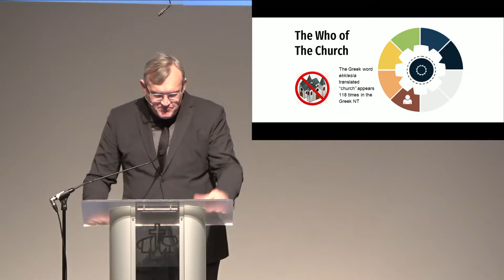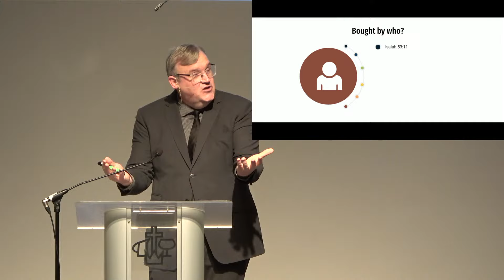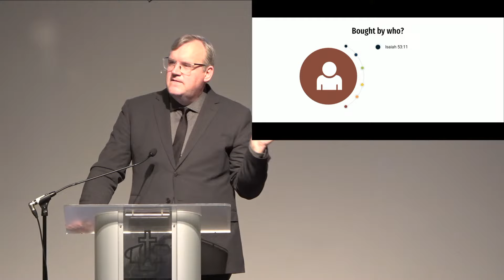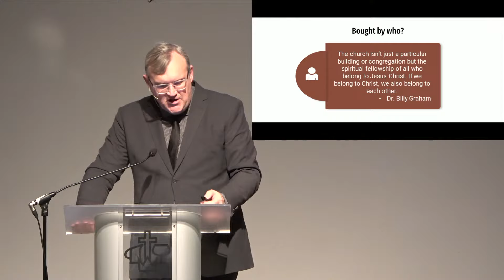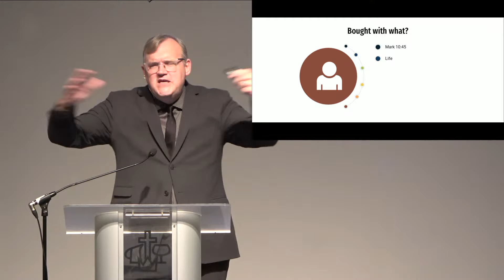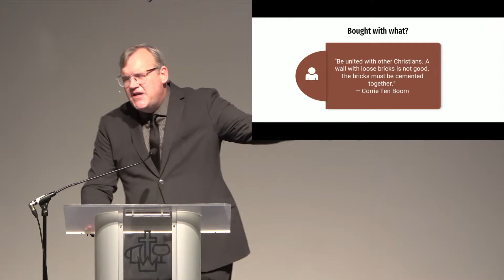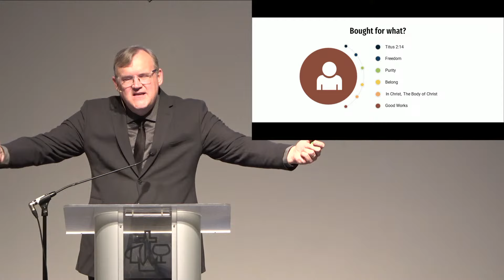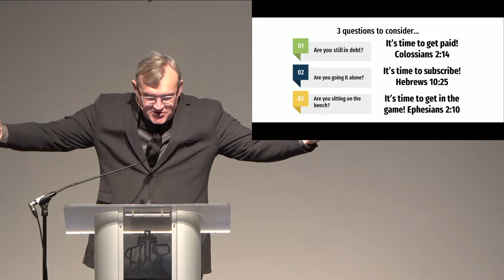TJCAC Worship: Rev. Jacob Birch - The Who Of The Church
Date: January 28th, 2024
Scripture Reader: Vivian Ng
Speaker: Rev. Jacob Birch
Passage: Isaiah 53:11-12, Mark 10:43-45, Titus 2:11-14 (ESV)